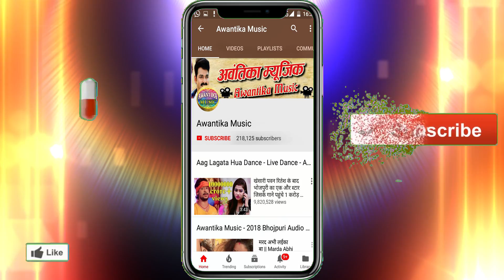2019 का सबसे हिट चइता - देवरे बजाई बाजा ये राजा - Dewre Bajai Baja Ye Raja - Sagar Sargam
2019 का सबसे हिट चइता देवरे बजाई बाजा ये राजा Dewre Bajai Baja Ye Raja Sagar Sargam
Album  :-  Lagal Chait Ke Mahina
Singer :- Sagar Sargam
Writer  :- Radheshyam

  273016 Gorakhpur Uttar Pradesh)